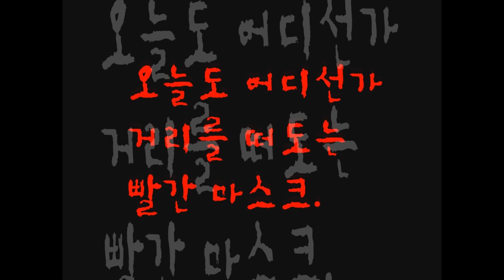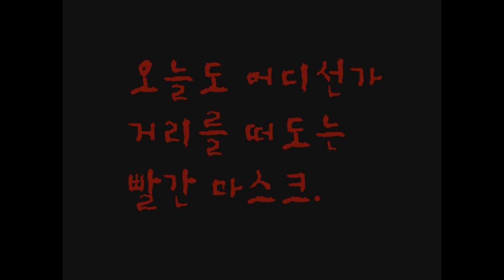เมื่อผีปากฉีกออกอาละวาด ! zbing z.